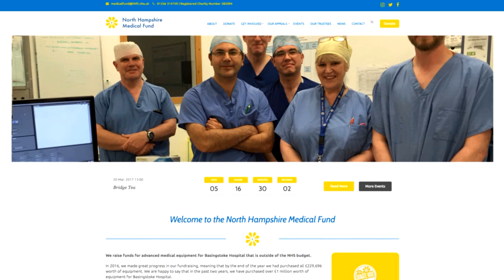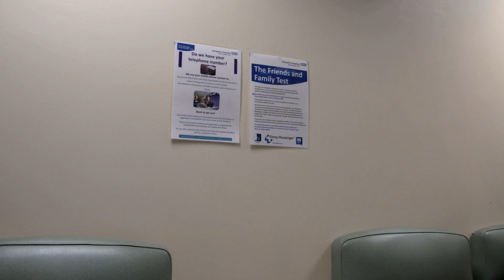Hampshire Hospitals NHS Foundation Trust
The department of Urology at Hampshire Hospitals NHS Foundation Trust are actively involved in prostate related clinical research, which is central to providing a high-quality service for patients. Hampshire Hospitals achieve this by collaborating closely with larger teaching Hospitals and also by building a dedicated local team which includes theatre staff, trials practitioners as well as colleagues in Radiology and Histopathology. Hundreds of men have been recruited into trials in the last 5 years. This work has raised the profile of the Department and the Hospital. They are involved with trials relating to prostate cancer diagnosis and treatment and this includes the recent Lancet PROMIS (prostate MRI) publication.